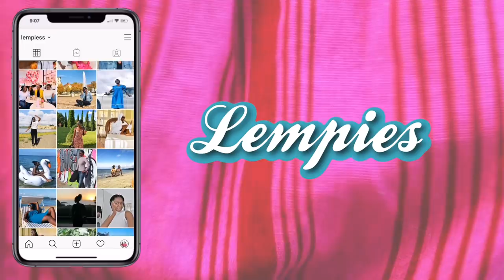BIG ANNOUNCEMENT | It's official - lempies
Finally, it's official!  that is really a big announcement... we have a house!  last Monday we sign the paper with the bank, and probably by august we will be already moving in!
buying a house in Germany, that's indeed a big step for Lempies, we also want to thank you fo all the support you have shown us during this amazing two years since we have started this channel.

Lempies family is on the move!